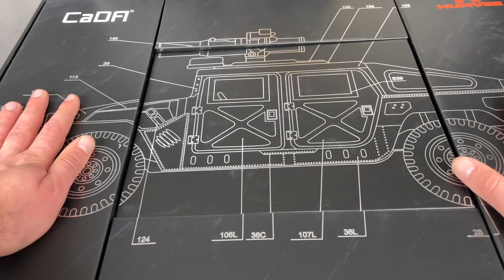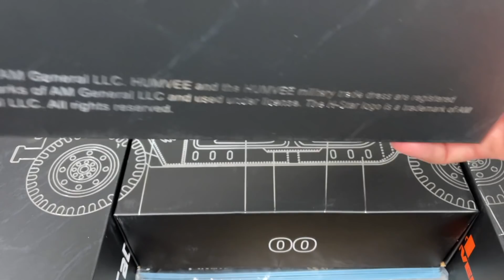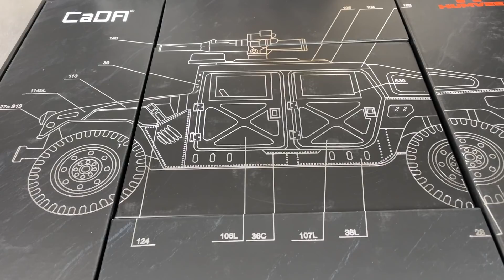ABSOLUTNY POTWÓR Z KLOCKÓW🤯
Kolejny zestaw marki CaDa trafił w moje ręce i... pozamiatał!😎 Humvee wygląda świetnie. Jest naprawdę ogromny i dopracowany! Może jeździć, może strzelać, może wygrzebać się z tarapatów za pomocą wciągarki. Naprawdę wielkie wow!😎